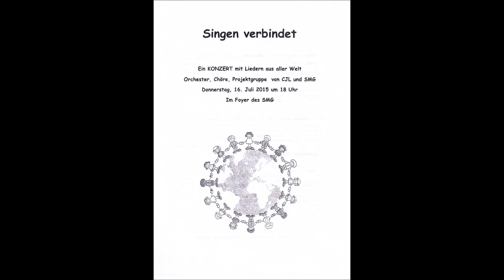An Irish blessing J.Moore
Aufgenommen am 16.Juli in Kooperation mit der CJL-Schule (Rottenburg) bei dem Konzert "Singen verbindet"